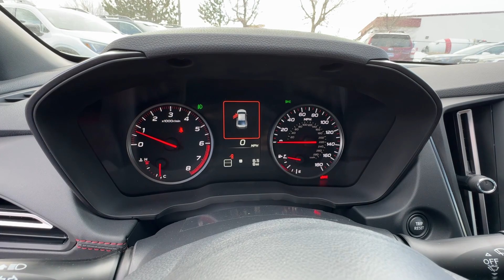2023 Subaru WRX Limited NV Carson City, Reno, Lake Tahoe, Northern Nevada, Susanville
New 2023 Subaru WRX Limited available at Michael Hohl Subaru located in 2910 S Carson St, Carson City, NV, 89701. Servicing the Carson City, Reno, Lake Tahoe, Northern Nevada, Susanville area.

Can you see yourself in the  2023  Subaru WRX. Take the road less traveled and love every mile in this intrepid WRX. Engaging, high-performance excitement pairs with a refined ride and modern practicality in this impressively versatile automobile. The following are some of this vehicles highlighted options: Apple Carplay®/Android Auto®, Intelligent Auto on/off High Beams, Keyless Entry, Sun/Moonroof, All Wheel Drive, Navigation System, Moonroof, Heated Mirrors, Satellite Radio, Back-Up Camera. Feel the excitement that comes standard with this thrilling WRX. Treat yourself to a test drive today. Our staff will toss you the keys and give you an outstanding customer experience.